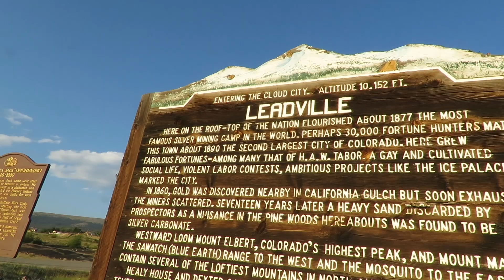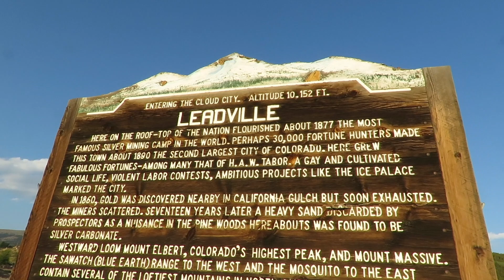Cloud City Farm Growing the Impossible at 10,000 Feet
Cloud City Farm reclaims a Superfund site to grow a farm at 10,000 feet and feed Lake County with fresh local produce. Discover high altitude farming.